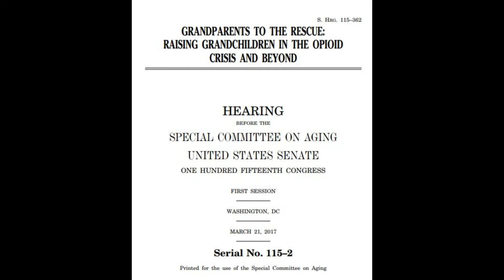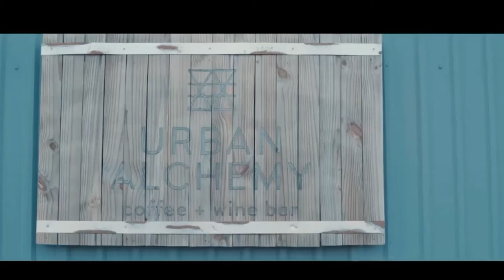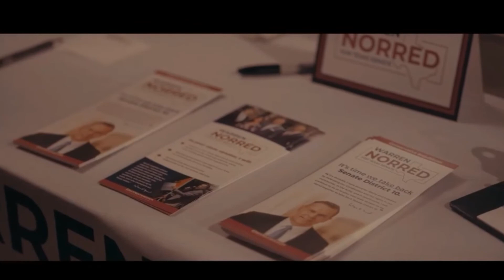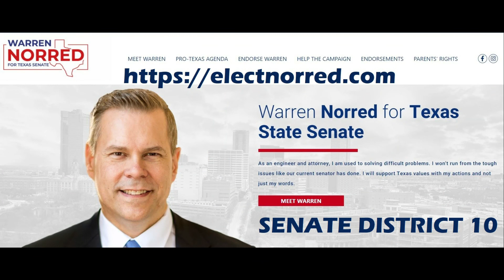WARREN NORRED WILL FIGHT FOR OUR FREEDOMS AND OUR FAMILIES - SHAUNA WOOD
Shauna Wood has known Warren Norred for years.  In this brief interview, she tells why she is supporting Warren Norred for Texas Senate.

Shauna also talked about another issue that she is confident Warren will fight for - grandparent rights.  Growing up as a foster care child, Shauna experienced being deprived from her grandparents.  She is currently being deprived of seeing her grandson NOT because of her daughter, but because of an often wicked and abusive family court system.

Warren Norred has fought for our freedoms and our families.  We are hopeful that after he is elected, he will also fight for grandparents and grandchildren.